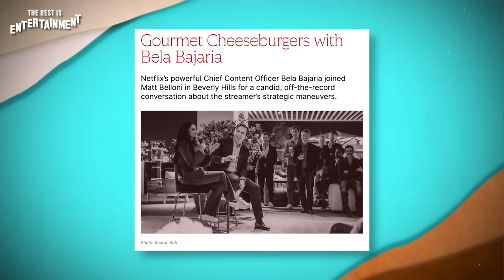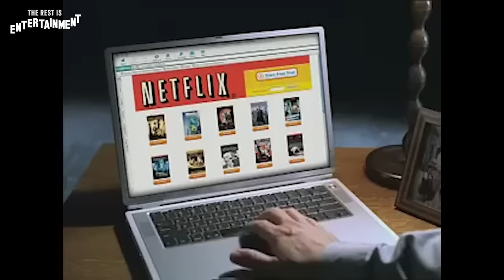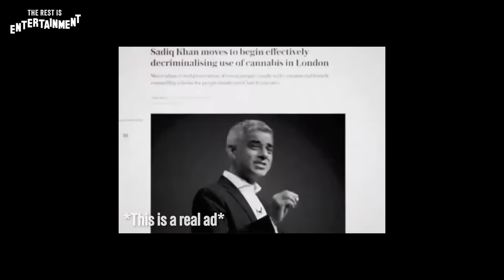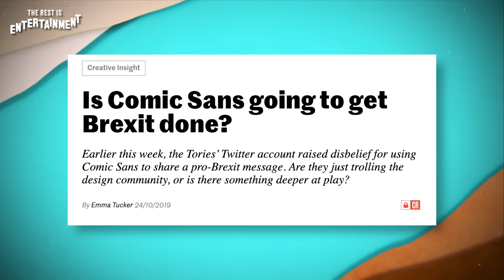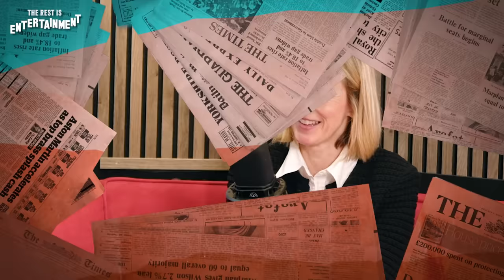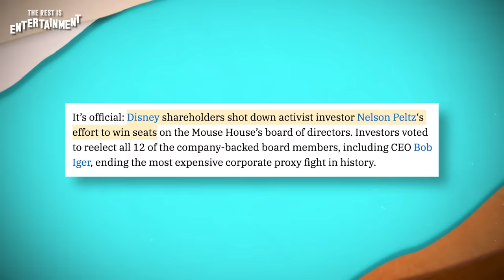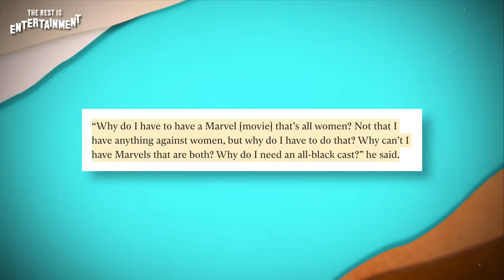Netflix's BIG Change, The Disney Showdown & Bad Political Ads: Why They Work!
There is a battle happening at the heart of Disney, who are the major players and when will it end? Do the top 3 shows currently on Netflix in the UK signpost a new direction for the streaming giant? And why terrible political adverts are actually extremely effective.

Settle in for the latest dose of The Rest Is Entertainment with Richard Osman and Marina Hyde.

00:00 - Netflix's Biggest Hits...
14:15 - Awful Tory Ads...
23:29 - Disney Succession Battle
34:35 - This week’s recommendations